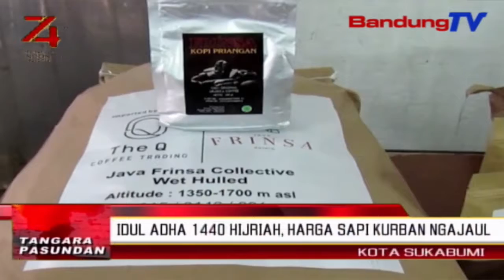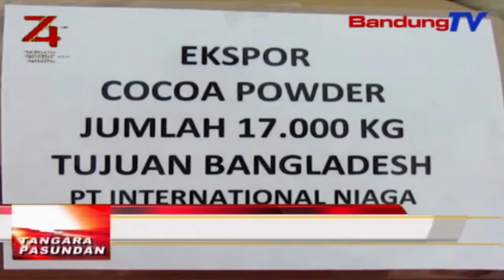Komoditas tatanen asal Jawa Barat diekspor ka 4 nagara | TP| BANDUNGTV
TP| BANDUNGTV | DERI FIRMAN | Kementrian pertanian ri ngaliwatan balai karantina pertanian ngajurung laku kagiatan ekspor komoditas tatanen asal Jawa Barat ka 4 nagara, anu pernahna di pt. Alamanda sejati utama, pausahaan anu bagerak dina widang hortikultura, di lelewek Banjaran, kabupaten Bandung. Komoditas anu dikirimna teh di antarana kopi arabica anu jumlahna 18 ton diekspor ka Australia, cangkaleng 18 ton diekspor ka Filipina, bubuk kakao 17 ton diekspor ka Bangladesh, turta mangpirang komoditas sayur kawas saladah cai, buncis, jeung hui amis diekspor ka singapura.